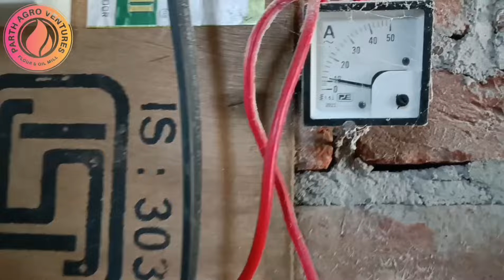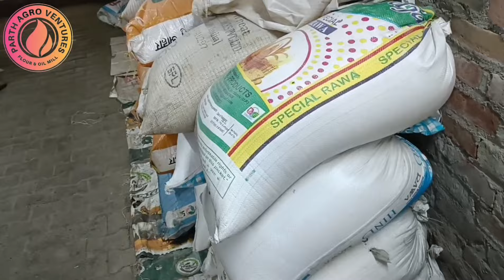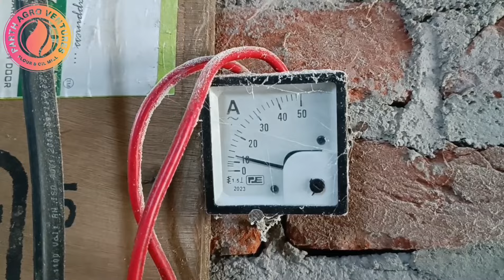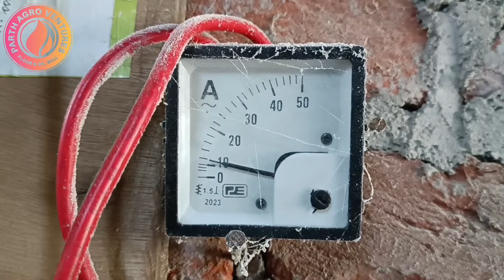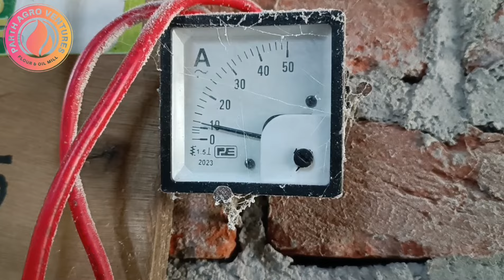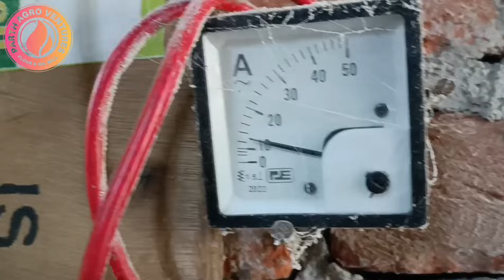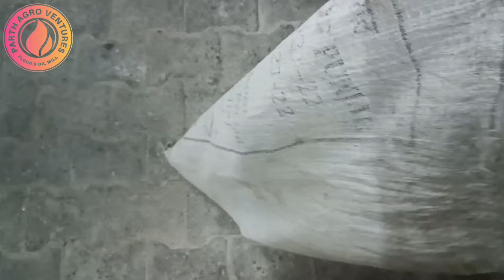6 bolt expeller, new worm/new setting, kya oil niklega